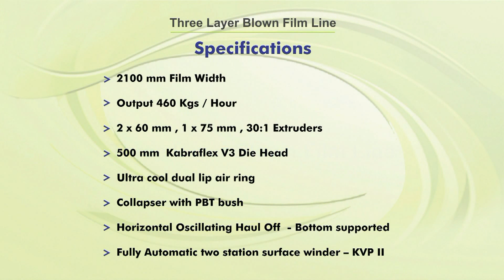Kabra Extrusiontechnik Three Layer Blown Film Plant IBC Kolsite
Three Layer Blown Film Plant IBC Kolsite from Kabra Extrusiontechnik